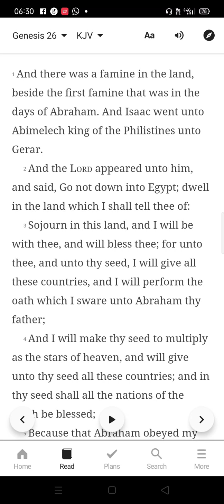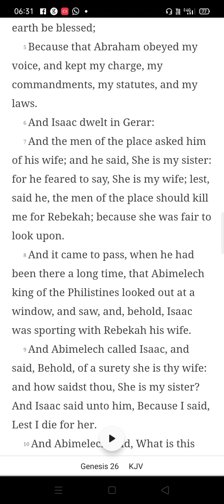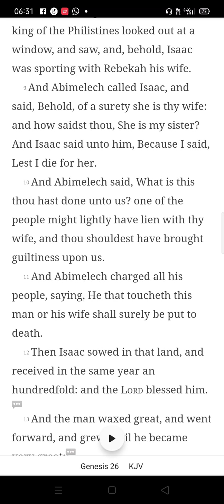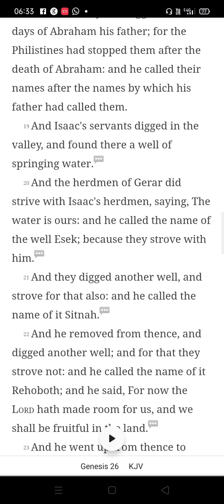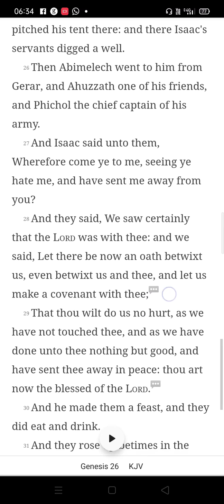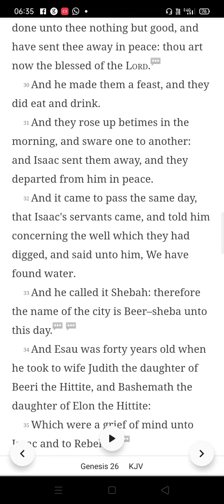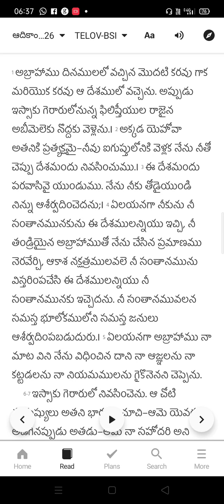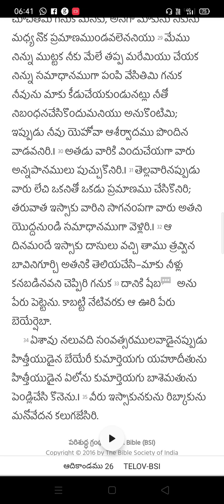ఆదికాండము(Genesis) అధ్యాయము (Chapter) 26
అబ్రాహాము దినములలో వచ్చిన మొదటి కరవు గాక మరియొక కరవు ఆ దేశములో వచ్చెను. అప్పుడు ఇస్సాకు గెరారులోనున్న ఫిలిష్తీయుల రాజైన అబీమెలెకు నొద్దకు వెళ్లెను.౹ అక్కడ యెహోవా అతనికి ప్రత్యక్షమై–నీవు ఐగుప్తులోనికి వెళ్లక నేను నీతో చెప్పు దేశమందు నివసించుము.౹ ఈ దేశమందు పరవాసివై యుండుము. నేను నీకు తోడైయుండి నిన్ను ఆశీర్వదించెదను;౹ ఏలయనగా నీకును నీ సంతానమునకును ఈ దేశములన్నియు ఇచ్చి, నీ తండ్రియైన అబ్రాహాముతో నేను చేసిన ప్రమాణము నెరవేర్చి, ఆకాశ నక్షత్రములవలె నీ సంతానమును విస్తరింపచేసి ఈ దేశములన్నియు నీ సంతానమునకు ఇచ్చెదను. నీ సంతానమువలన సమస్త భూలోకములోని సమస్త జనులు ఆశీర్వదింపబడుదురు.౹
ఇస్సాకు గెరారులో నివసించెను. ఆ చోటి మనుష్యులు అతని భార్యను చూచి–ఆమె యెవరని అడిగినప్పుడు అతడు–ఆమె నా సహోదరి అని చెప్పెను; ఎందుకనగా –రిబ్కా చక్కనిది గనుక ఈ చోటి మనుష్యులు ఆమె నిమిత్తము నన్ను చంపుదురేమో అనుకొని తన భార్య అని చెప్పుటకు భయపడెను.౹

అబీమెలెకు–ఈ మనుష్యుని జోలికైనను ఇతని భార్య జోలికైనను వెళ్లువాడు నిశ్చయముగా మరణశిక్ష పొందునని తన ప్రజలకందరికి ఆజ్ఞాపింపగా ఇస్సాకు ఆ దేశమందున్నవాడై విత్తనము వేసి ఆ సంవత్సరము నూరంతలు ఫలముపొందెను. యెహోవా అతనిని ఆశీర్వదించెను గనుక ఆ మనుష్యుడు గొప్పవాడాయెను.౹ అతడు మిక్కిలి గొప్పవాడగువరకు క్రమక్రమముగా అభివృద్ధి పొందుచు వచ్చెను.౹

ఏశావు నలువది సంవత్సరములవాడైనప్పుడు హిత్తీయుడైన బేయేరీ కుమార్తెయగు యహూదీతును హిత్తీయుడైన ఏలోను కుమార్తెయగు బాశెమతును పెండ్లిచేసి కొనెను.౹ వీరు ఇస్సాకునకును రిబ్కాకును మనోవేదన కలుగజేసిరి.